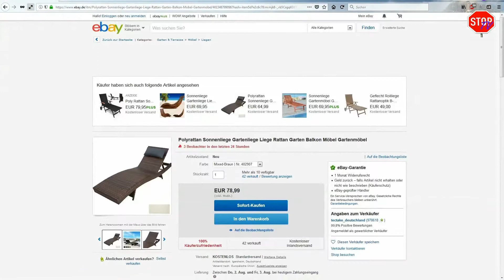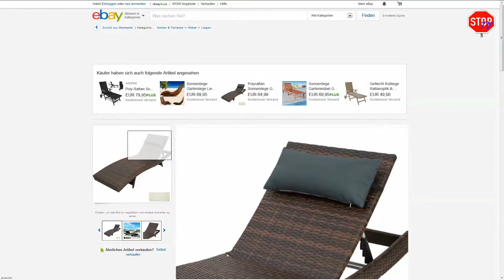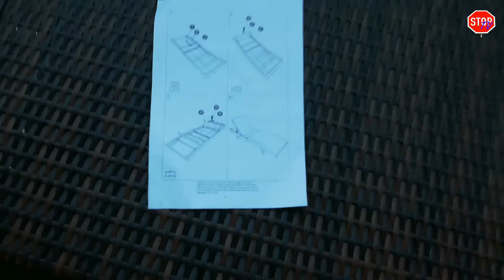Sommerhitze, ich schlafe draußen auf meiner neuen Liege von ebay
Ich bekomme eine neue Liege und versuche bei diesen Temperaturen draußen darauf zu schlafen...